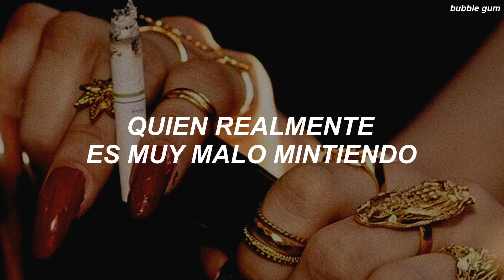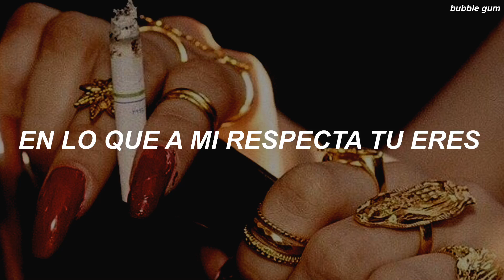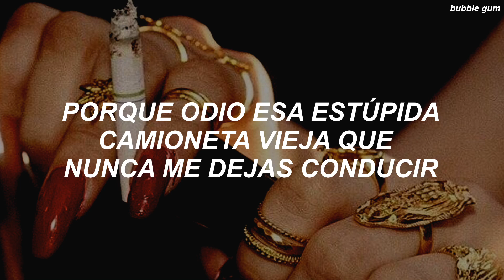[ Taylor Swift ] - Picture To Burn // Español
🌟 "Picture to Burn" es una canción de ruptura angustiada sobre Jordan Alford, quien tuvo una cita y luego se casó con una de las ex amigas de Taylor llamada Chelsea.  Chelsea le dijo a Daily Mail:

 [Jordan y yo] pensamos que era divertido.  [Jordan] dijo: "¡No soy un sureño!  ¡Ella me hace ver como un campesino sureño! ", Pero aparte de eso, pensamos que era divertido.  […] [Después de que comencé a salir con él, Taylor y yo] intercambiamos algunas palabras sobre una pelea de casilleros.  Teníamos 14 años, solo estábamos siendo femeninos, sarcásticos.

 La canción es el cuarto sencillo del álbum debut de Swift y alcanzó el puesto # 3 en las canciones de Hot Country de Billboard en los Estados Unidos.  El video musical de la canción presentaba a la mejor amiga de la escuela secundaria de Taylor, Abigail Anderson, sobre quien escribió "Fifteen".

*🌟𝐿𝑒𝑡𝑟𝑎 𝑜𝑟𝑖𝑔𝑖𝑛𝑎𝑙/𝐿𝑦𝑟𝑖𝑐𝑠*🌟

[Verse 1]
State the obvious, I didn't get my perfect fantasy
I realize you love yourself more than you could ever love me
So go and tell your friends that I'm obsessive and crazy
That's fine, you won't mind if I say

[Chorus]
I hate that stupid old pickup truck you never let me drive
You're a redneck heartbreak who's really bad at lying
So watch me strike a match on all my wasted time
As far as I'm concerned, you're just another picture to burn

[Verse 2]
There's no time for tears
I'm just sitting here planning my revenge
There's nothing stopping me
From going out with all of your best friends
And if you come around saying sorry to me
My daddy's gonna show you how sorry you'll be

[Chorus]
'Cause I hate that stupid old pickup truck you never let me drive
So watch me strike a match an all my wasted time

[Bridge]
And if you're missing me, you'd better keep it to yourself
'Cause coming back around here would be bad for your health

[Chorus]
In case you haven't heard
I really really hate that
Stupid old pickup truck you never let me drive

[Outro]
Burn, burn, burn, baby, burn
You're just another picture to burn
Baby, burn